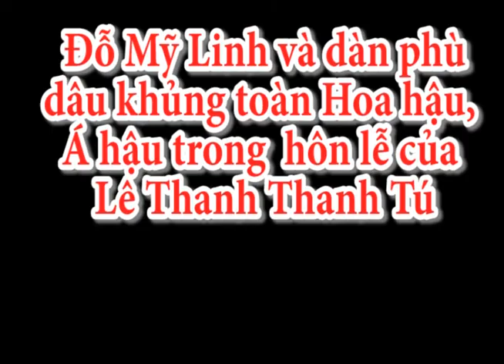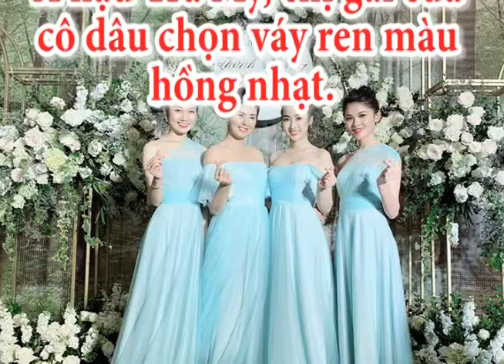Đỗ Mỹ Linh, Ngọc Hân và dàn người đẹp hóa phù dâu xinh đẹp tại đám cưới á hậu Lê Thanh Thanh tú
Đỗ Mỹ Linh, Ngọc Hân và dàn người đẹp hóa phù dâu xinh đẹp tại đám cưới á hậu Thanh tú